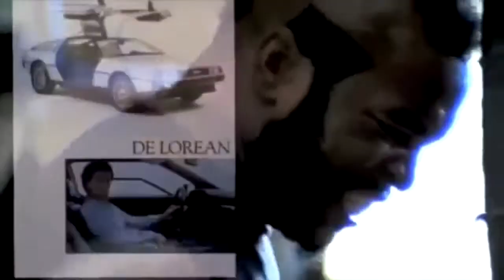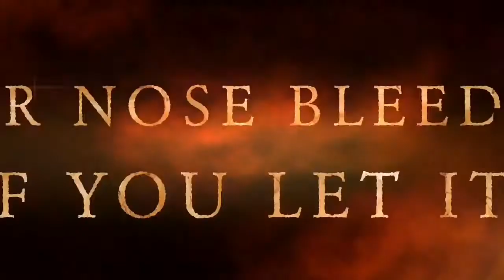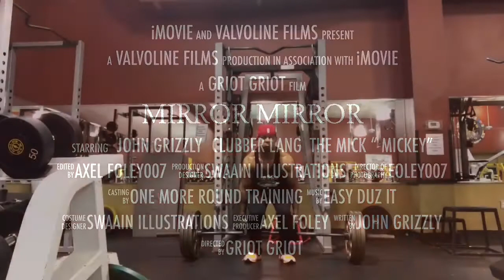THE DEATH OF A COWARD..THE BIRTH OF A LEGEND!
JOHN GRIZZLY & VALVOLINE FILMS ...BACK FOR THE CROWN !! LETS IT ALL GO WITH NO EXCUSE , GRIZZLYS HERE TO PRODUCE!! THE DEATH OF A COWARD.. THE BIRTH OF A LEGEND! YOU WANNA GET THE JUICES FLOWING? WATCH THIS EXCLUSIVE SURGE WITH THE URGE , MOVE DIME SHIT! NO WORKOUT PARTNER, THE LONE WOLF TAKES IT TO THE MAX , SOME CALL HIM “THE WALKING HUMAN TORCH OF MOTOVATION , HE JUST CALLS IT ANOTHER DAY AT THE OFFICE!